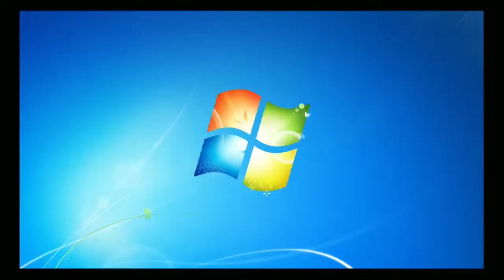20130519Resurrection_In_My_Life_frabraam_en